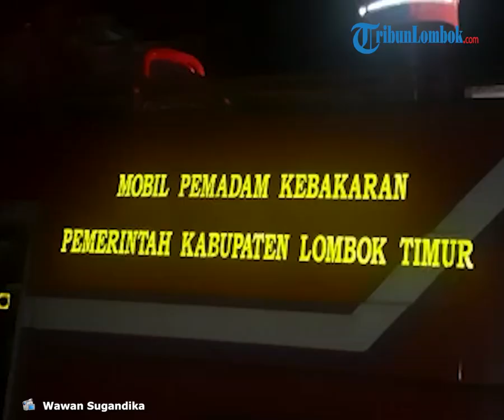Si Jago Merah Melahap Rumah Makan di Lombok Timur, Pemilik Alami Luka Bakar dan Rugi Puluhan Juta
TRIBUNLOMBOK.COM,LOMBOK TIMUR - Si jago merah melahap sebuah rumah makan milik H Amit, warga Desa Paok Motong, Kecamatan Masbagik Lombok Timur, Jumat (22/7/2022) malam.

Tidak ada korban jiwa dalam peristiwa kebakaran tersebut. Namun, pemiliknya mengalami luka bakar di kaki dan menderita kerugian puluhan juta rupiah.

Baca juga: Rumah Sunat Modern Al-Farabi Lombok Timur Gelar Sunatan Massal, Bantu Masyarakat Tak Mampu

Saat ditemui di lokasi kejadian, Jumat (22/7/2022), Kepala Regu Pemadam Kebakaran (Damkar) Lombok Timur, Afandi mengatakan, kebakaran terjadi sekira pukul 19.00 WITA.

"Mendengar adanya laporan sekitar pukul 19.00 WITA, Tim Damkar langsung bergerak ke lokasi kejadian," ucapnya.

Untuk memadamkan api, kata Afandi, pihaknya menerjunkan 3 mobil pemadam dengan personel sebanyak 30 orang.

"Melihat kobaran api cukup besar, kita memerlukan waktu setidaknya satu jam lebih untuk memadamkan api," tutur Afandi.

Berkat kerja sama yang kompak antara tim Damkar Lombok Timur dibantu masyarakat sekitar, api dipadamkan sekira pukul 21.00 WITA.

Pemilik rumah makan H Amit ditaksir menderita kerugian hingga puluhan juta rupiah.

Di tempat yang sama, keluarga korban bernama Muse (70) menceritakan kronologis kejadian.

"Api bermula saat Amit hendak menyalakan kompor, namun percikan api tiba-tiba muncul entah dari mana," katanya.

Lebih lanjut, Muse mengatakan H Amit saat itu hendak mengadakan zikiran untuk keluarganya yang telah meninggal dunia.

H Amit saat ini sedang dirawat di Puskesmas terdekat akibat luka bakar di bagian kakinya.

Artikel ini telah tayang di TribunLombok.com dengan judul Si Jago Merah Melahap Rumah Makan di Lombok Timur, Pemilik Alami Luka Bakar dan Rugi Puluhan Juta,
Penulis: Ahmad Wawan Sugandika | Editor: Dion DB Putra